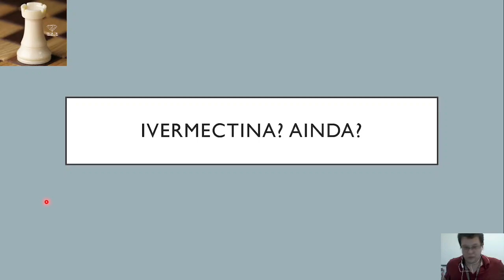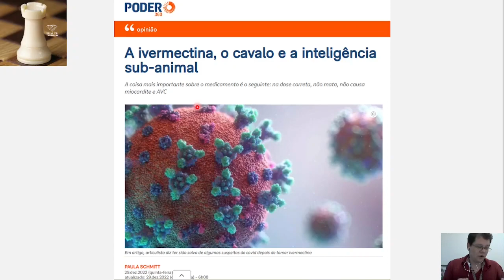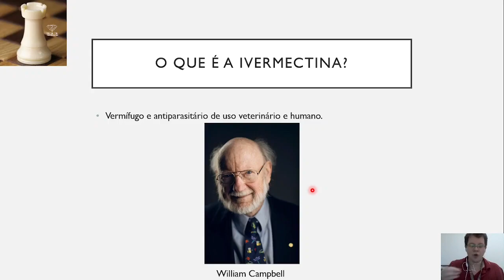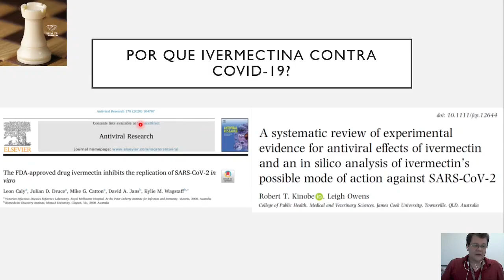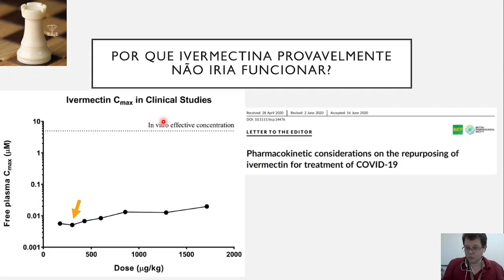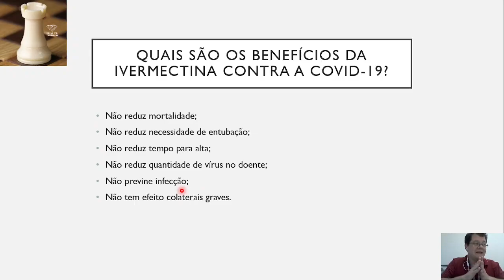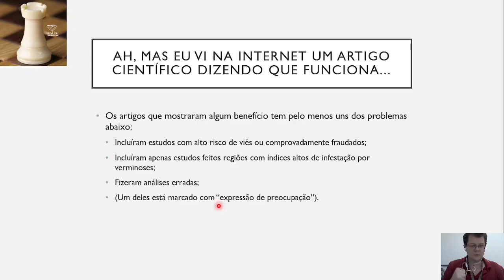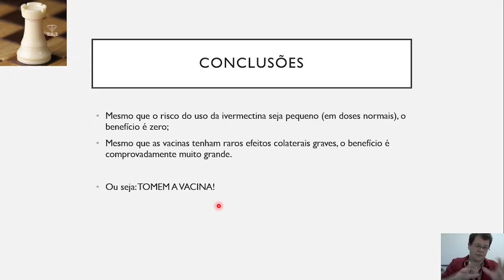O Arauto da Torre #15: Ivermectina? Ainda?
Quanto você vai fazer um bolo, você quebra os ovos direto na mistura da massa ou em um recipiente separado caso algum esteja estragado? Você baseia essa decisão considerando o benefício/risco, mesmo sem saber. O benefício de não perder a massa caso você tenha um ovo estragado supera o tempo gasto a mais caso todos os povos estejam bons? Para fazer uma análise certo, é preciso ter o máximo de informações. No caso, qual é a chance de você ter um ovo estragado?
O mesmo vale para decisões de saúde: quais são os benefícios e quais são o risco de um remédio? Aqui vamos discutir quais são os benefícios e os riscos do uso de ivermectina para tratar COVID-19. Assista e confira!

Referências:
AZEEZ, T. A. et al. Chemoprophylaxis against COVID-19 among health-care workers using Ivermectin in low- and middle-income countries: A systematic review and meta-analysis. Indian Journal of Pharmacology, v. 53, n. 6, p. 493–498, 2021.
BARTOSZKO, J. J. et al. Prophylaxis against covid-19: living systematic review and network meta-analysis. BMJ (Clinical Research), v. 373, p. n949, 2021.
BITTERMAN, A. et al. Comparison of Trials Using Ivermectin for COVID-19 Between Regions With High and Low Prevalence of Strongyloidiasis: A Meta-analysis. JAMA Network Open, v. 5, n. 3, p. e223079, 2022.
BRYANT, A. et al. Ivermectin for Prevention and Treatment of COVID-19 Infection: A Systematic Review, Meta-analysis, and Trial Sequential Analysis to Inform Clinical Guidelines. American Journal of Therapeutics, v. 28, n. 4, p. e434–e460, 2021.
CALY, L. et al. The FDA-approved drug ivermectin inhibits the replication of SARS-CoV-2 in vitro. Antiviral Research, v. 178, p. 104787, 2020.
CHENG, Q. et al. Comparative efficacy and safety of pharmacological interventions for severe COVID-19 patients: An updated network meta-analysis of 48 randomized controlled trials. Medicine (Baltimore), v. 101, n. 14, p. e30998, 2022.
DENG, J. et al. Efficacy and safety of ivermectin for the treatment of COVID-19: a systematic review and meta-analysis. QJM, v. 114, n. 10, p. 721–732, 2021.
HILL, A. et al. Ivermectin for the prevention of COVID-19: addressing potential bias and medical fraud. Journal of Antimicrobial Chemotherapy, v. 77, n. 5, p. 1413–1416, 2022.
IZCOVICH, A. et al. Bias as a source of inconsistency in ivermectin trials for COVID-19: A systematic review. Ivermectin’s suggested benefits are mainly based on potentially biased results. Journal of Clinical Epidemiology, v. 144, p. 43–55, 2022.
KIM, M. S. et al. Comparative efficacy and safety of pharmacological interventions for the treatment of COVID-19: A systematic review and network meta-analysis. PLoS Medicine, v. 17, n. 12, p. e1003501, 2020.
KINOBE, R. T.; OWENS, L. A systematic review of experimental evidence for antiviral effects of ivermectin and an in silico analysis of ivermectin’s possible mode of action against SARS-CoV-2. Fundamental & Clinical Pharmacology, v. 65, n. 2, p. 260–276, 2021.
KOW, C. S. et al. The association between the use of ivermectin and mortality in patients with COVID-19: a meta-analysis. Pharmacological Research, v. 73, n. 5, p. 1473–1479, 2021.
MARCOLINO, M. S. et al. Systematic review and meta-analysis of ivermectin for treatment of COVID-19: evidence beyond the hype. BMC Infectious Diseases, v. 22, n. 1, p. 639, 2022.
PADHY, B. M. et al. Therapeutic potential of ivermectin as add on treatment in COVID 19: A systematic review and meta-analysis. Journal of Pharmacy and Pharmaceutical Science, v. 23, p. 462–469, 2020.
PEÑA-SILVA, R. et al. Pharmacokinetic considerations on the repurposing of ivermectin for treatment of COVID-19. British Journal of Clinical Pharmacology, v. 87, n. 3, p. 1589–1590, 2021.
POPP, M. et al. Ivermectin for preventing and treating COVID-19. Cochrane Database of Systematic Reviews, v. 6, n. 6, p. CD015017, 2022.
ROMAN, Y. M. et al. Ivermectin for the Treatment of Coronavirus Disease 2019: A Systematic Review and Meta-analysis of Randomized Controlled Trials. Clinical Infectious Diseases, v. 74, n. 6, p. 1022–1029, 2022.
SHAFIEE, A. et al. Ivermectin under scrutiny: a systematic review and meta-analysis of efficacy and possible sources of controversies in COVID-19 patients. Virology Journal, v. 19, n. 1, p. 102, 2022.
ZEIN, A. F. M. Z. et al. Ivermectin and mortality in patients with COVID-19: A systematic review, meta-analysis, and meta-regression of randomized controlled trials. Diabetes & Metabolic Syndrome, v. 15, n. 5, p. 102186, 2021.
ZHANG, C. et al. Efficacy of COVID-19 Treatments: A Bayesian Network Meta-Analysis of Randomized Controlled Trials. Frontiers in Public Health, v. 9, p. 729559, 2021.